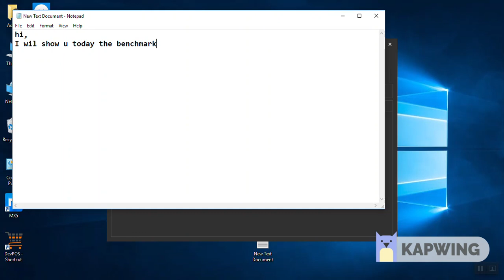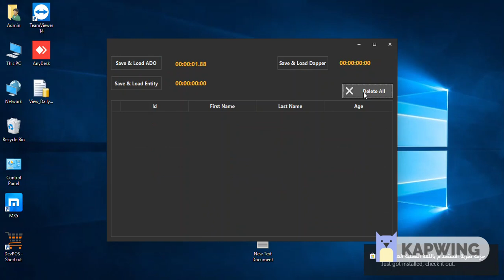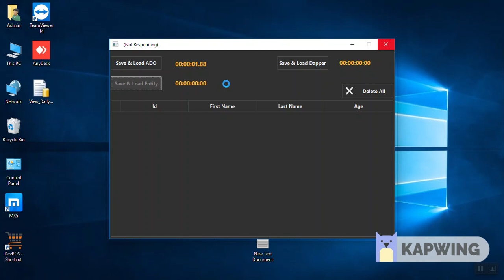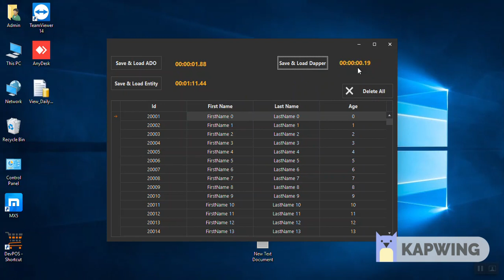Performance BenchMark for Dapper VS ADO NET VS Entity